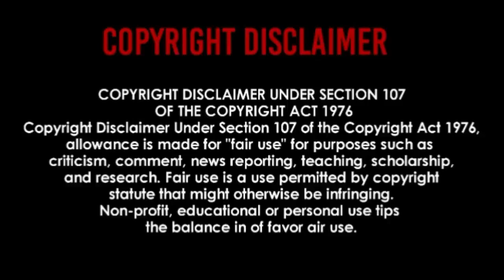The Voice Dog (Remix) By Timbu Fun - feat. Walter Geoffrey The Frenchie | REACTION